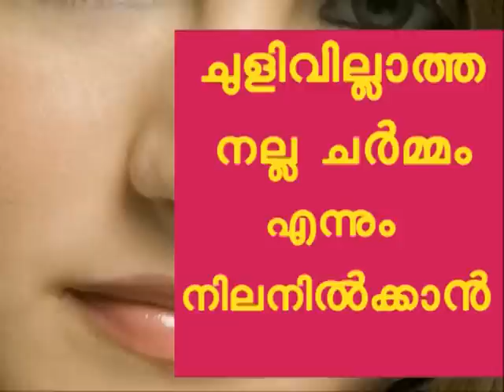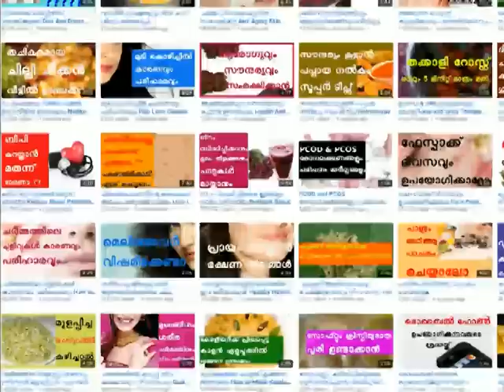ചുളിവുകൾ ഇല്ലാത്ത നല്ല ചർമ്മത്തിനായ് Secrets to Staying Young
Effective Home Remedies For Wrinkle Free Skin,Natural Home Remedies For Wrinkles Free and Glowing Skin,How to get Wrinkle Free Skin,Home remedies for wrinkle free skin,
Have a Glowing, Wrinkle Free, Spotless Skin, dry skin care, oily skin care, hydrated skin care